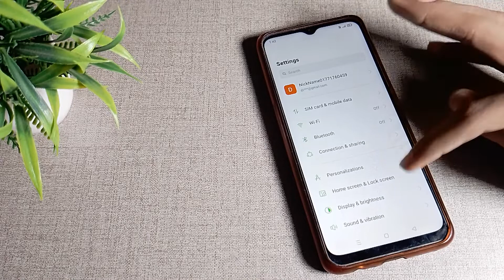How to Fix hotspot problem in OPPO A16 mobile in hindi setting